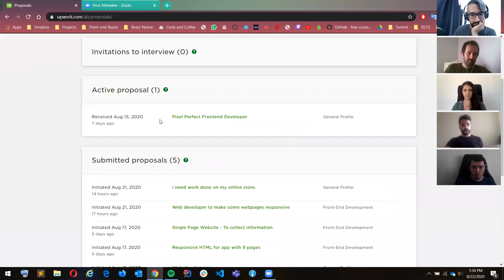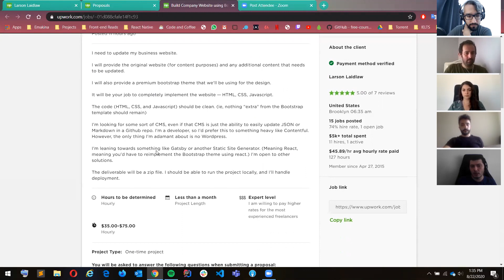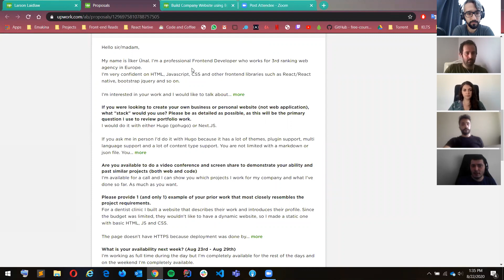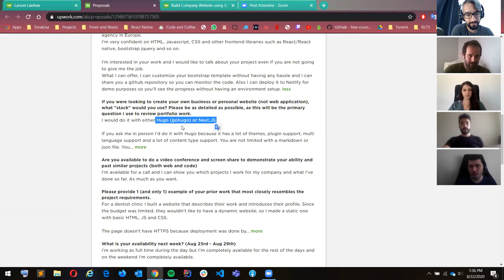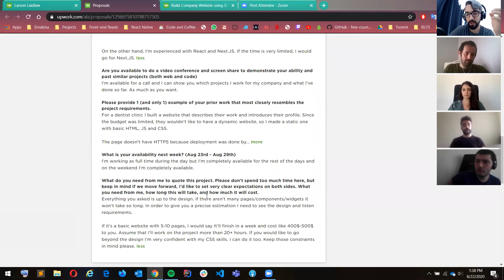Ilk Upwork Isimi Aldim - Ceren, Ilker, Ismail ve Sinan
Son 1 haftada Upwork'ten ilk ihracatini yapan 4 degerli birlikteihracat grubu uyesini bu bolumde konuk ettik, deneyimlerini ve isi nasil aldiklarini dinledik.

Keyifli izlemeler.
01:17 Sinan
07:13 Ceren
13:50 İsmail
25:00 İlker

Ceren (Tasarim), Ilker (FrontEnd Gelistirici), Ismail (CRM) ve Sinan (BackEnd Gelistirici)